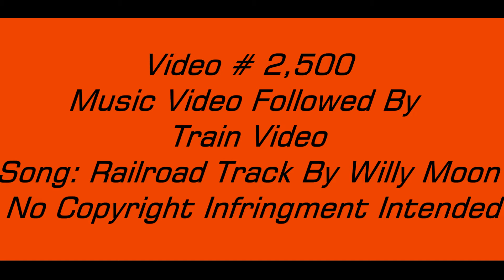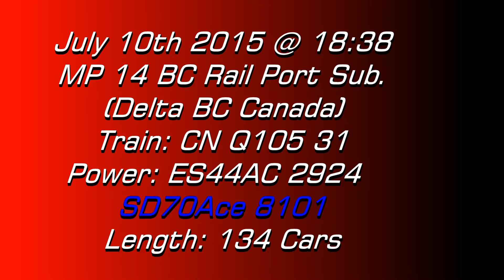VIDEO 2,500!!!!! Music Video & CN 105 W/ SD70Ace @ Delta BC 10JUL15 ES44AC 2924 Leading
Milestone! Here is my 2,500th Video On Youtube. So I made a video to Willy Moon's Railroad track. Followed by CN 105 leading a 134 car intermodal towards Robert's Bank Lead by ES44AC 2924 and SD70Ace 8101